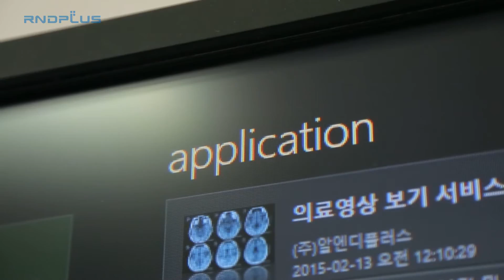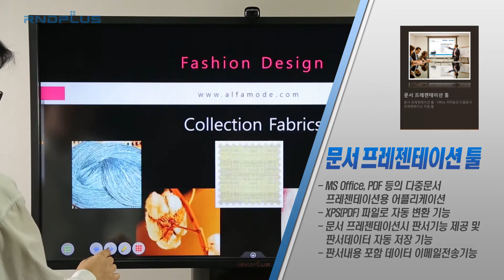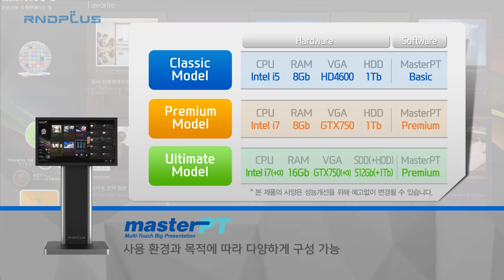RNDPLUS - MasterPT 홍보영상 (2015.6.19)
Master PT 활용 / Business PT Solution / digiterior / Conference Software

Made in RNDPLUS